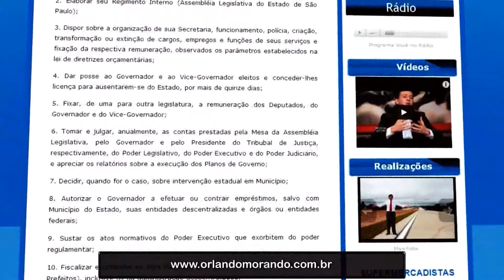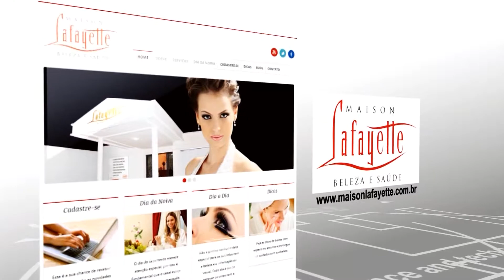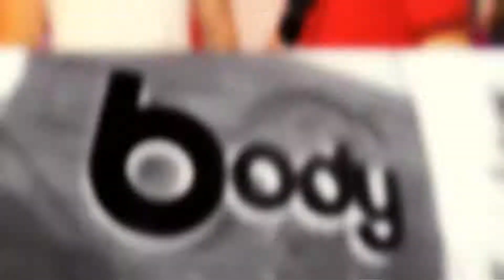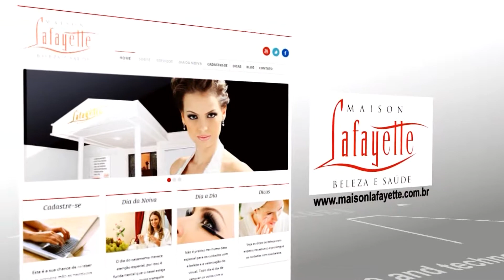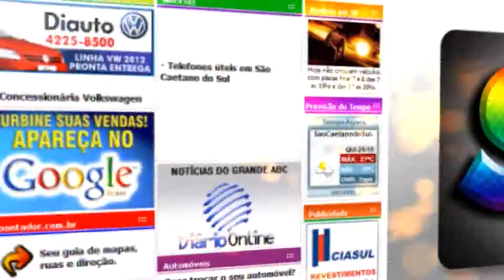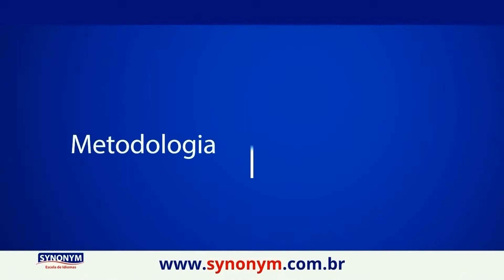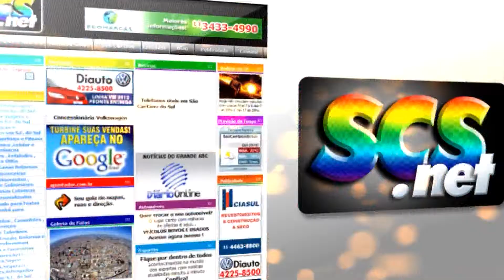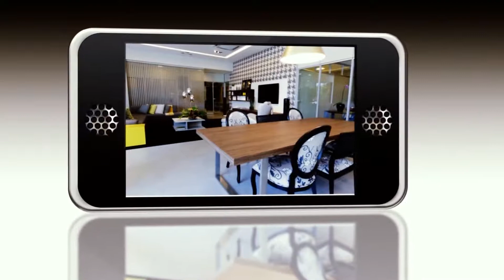PROGRAMA CLICK NOITE - 14/03/2014 - NET ABC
O Click Noite está imperdível, tem bate-papo com a Ger. Comercial Daniela Zorzi, na homenagem da Florense ABC ao Dia das Mulheres. Confira comemoração de Carnaval da Academia Body Sports. Na 1º Edição da Confraria dos Empresários, Edmir conversa com convidados. O Deputado Estadual Orlando Morando fala sobre o Metrô no ABC. Feito pra você!! Click!!

Apresentador
Edmir Cleto
Coordenador Geral
Renato Lombarde
Cinegrafistas
Renato Lombarde e Renan Nassimbene
Edição
Produção
Renato Lombarde
Assistente de Produção
Mayara Barutti
Finalização: Renato Lombarde
Direção Geral
Edmir Cleto